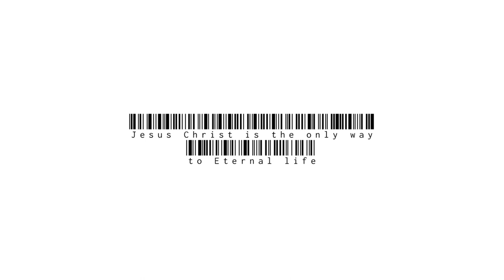Youtuber Kingdom Ties| Beyonce Death Prophecy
Stay guarded warriors!